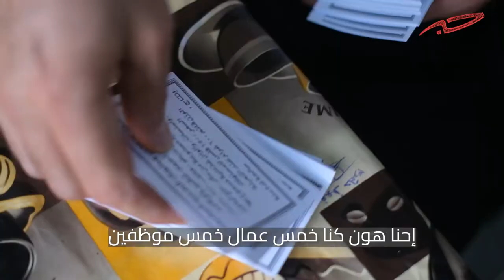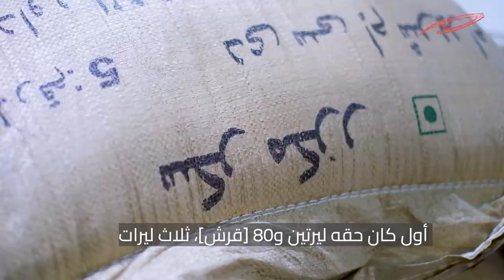«مش كله حلقوم»: قصة أحد أقدم مشاغل الراحة في الأردن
على مدى أكثر من مائة عام، اختصت عائلة شقير في صناعة الراحة والحلقوم لتكون بذلك من أوائل العائلات التي أدخلت المهنة إلى الأردن مطلع عشرينيات القرن الماضي، إلّا أن انخفاض مردود المهنة الاقتصادي وتغير شكل السوق دفع غالبية أبناء العائلة لتركها، فيما يتمسك فهد شقير بالمهنة على أمل تحسن الأوضاع.